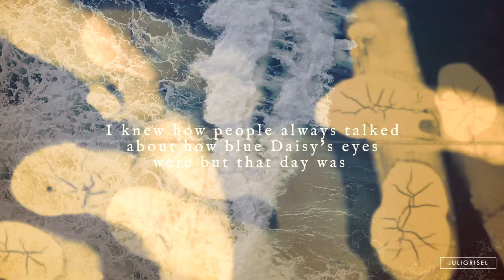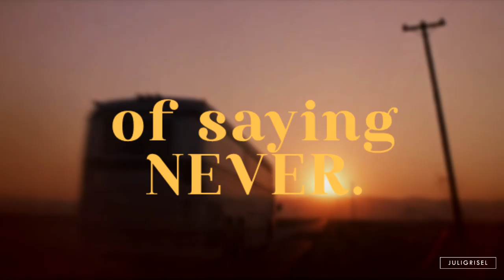► Daisy Jones & The Six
Hello everyone!
OMG, You have no idea how happy I am to be uploading this video! Okay, so, Sara aka TeamHodgins created this two Beautiful, Amazing, Gorgeous, Perfect book videos that I love very, very, very much and she inspired me to try and edit my favorite book EVER aka Daisy Jones & The Six. Now, I know this is mainly centered in billy and daisy's relationship but I just love them so much. The book itself is a masterpiece and I think that their relationship is obviously one of the main reasons why. I thought it would be impossible to vid them because sam and riley don't really have a ton of usable footage for them but after some research I found it was possible and I actually had so much fun trying to create manips of daisy and billy.
Back then I thought I could edit something related daisy jones for sara's birthday but honestly I didn't think it would be possible and also the aphrodite and hector video talked to me more. So, even though it's not her birthday, this is totally dedicated to her cause she loves the book as much as I do and also because without her simple wild and beach read videos (GO WATCH THEM, YOU WILL NOT REGRET IT), I would have never been inspired enough to edit a book.
I hope you guys like this one, I put a lot of love in this video because I love the book and the music scene, as many of you might know.